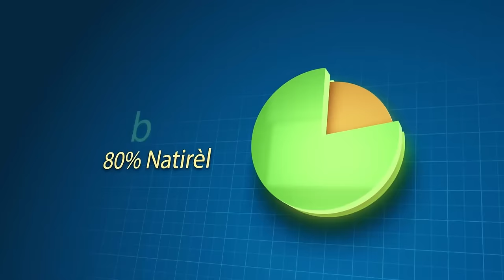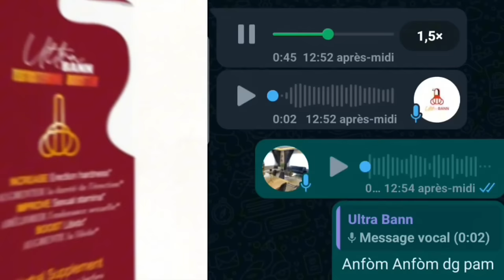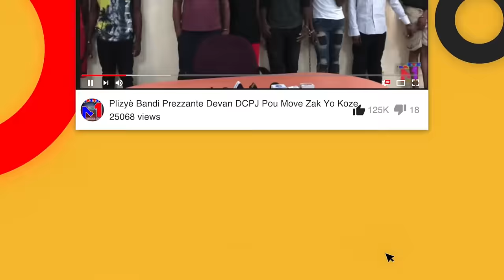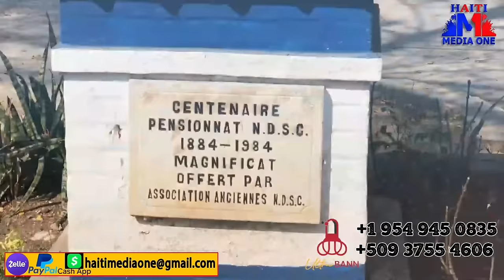Fos Multinasyonal Ateri Nan Peyi A Bandi Yo Pral Nan Problem